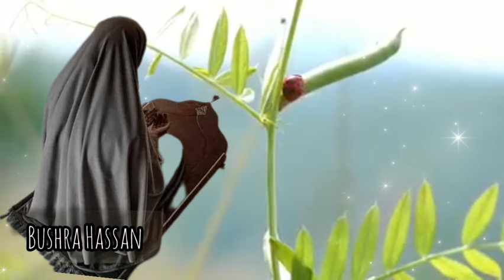DIKRIGAN GURYAHA KUDHISTA MARWALBO